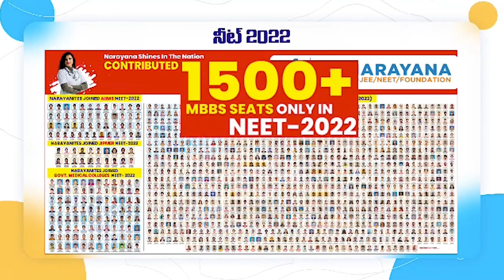నారాయ‌ణ‌లో ప్లాస్టిక్ స‌ర్జ‌రీ సేవ‌లు...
- సామాన్యుల‌కు అందుబాటులో
- ఆరోగ్య శ్రీ ద్వారా వెలుసుబాటు
- ఇద్ద‌రికి విజ‌య‌వంతంగా ప్లాస్టిక్ స‌ర్జ‌రీ ఆప‌రేష‌న్లు
- నారాయ‌ణ హాస్పిట‌ల్ మెడిక‌ల్ సూప‌రింటెండెంట్ డాక్ట‌ర్ బి హ‌రిప్ర‌సాద్‌రెడ్డి వెల్ల‌డి